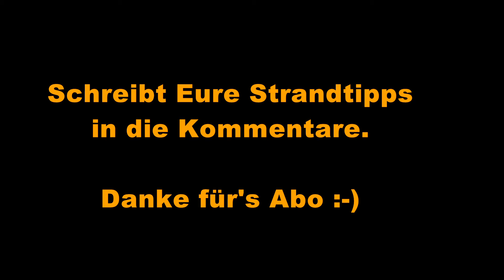Strände in Europa - 4 "Geheim"-Tipps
Die schönsten Strände in Europa. Hier eine völlig subjektive Auswahl. Schreibt Eure Lieblingstrände gerne in die Kommentare.

Platz 1 Lampedusa, Kaninchenstrand
Die Insel Lampedusa kennen wir nur aus den Nachrichten mit Flüchtlingen im Mittelmeer. Jedoch gibt es hier einen wirklich schönen Strand, am Kaninchenstrand werdet Ihr jedoch keine Kaninchen  finden. Der Strand selber ist vom Hauptort am besten per Motorroller erreichbar, da er außerhalb der Ortschaft liegt.
Die Insel Lampedusa erreicht man mit dem Linienschiff ab Sizilien oder mit dem Flugzeug ab Palermo.

Platz 2 Villefrance sur Mer (bei Nizza)
Eine Bucht hinter Nizza in Richtung Monaco, da liegt Villefrance sur Mer. Hier halten auch viele Kreuzfahrtschiffe. Die Bucht erreicht man aus Nizza mit dem Regionalzug, ca. 7 Min ab Nizza. Oder man verbindet den Badeausflug mit einer Wanderung über den Monte Boron, ca. 1 Stunde.

Platz 3 Cala Torta Mallorca
Die Cala Totra liegt abseits der Hotspots auf Malle. Man erreicht die Bucht nur mit dem Auto. Dafür bietet der Strand ein wunderschönes kleines Restaurant und klares Wasser.

Platz 4 Calanque d'en Vau (bei Cassis in Südfrankreich)
Kleine Buchten zwischen Felsen kennzeichnen das Gebiet zwischen Cassis und Marseille. Die Buchten erreicht man meist nur mit einer Wanderung.